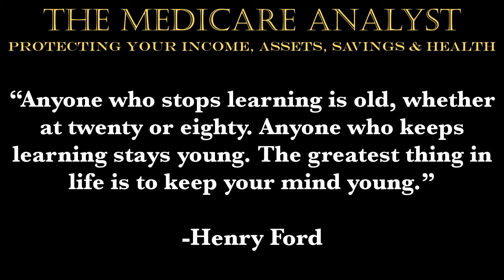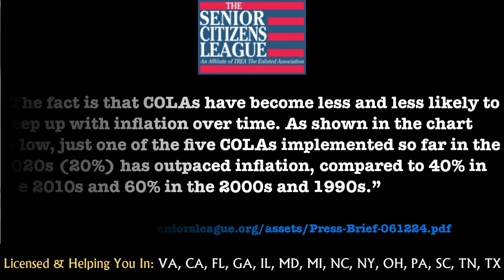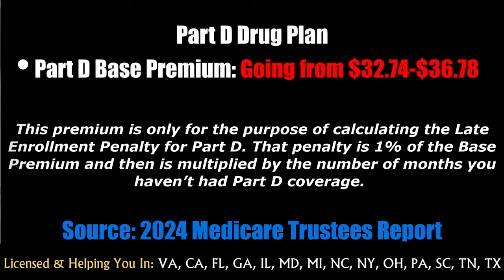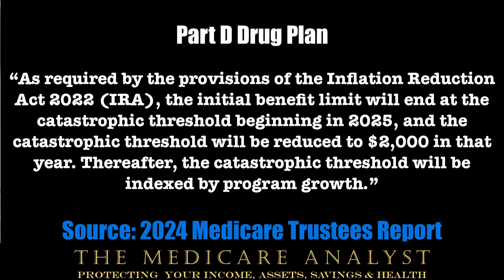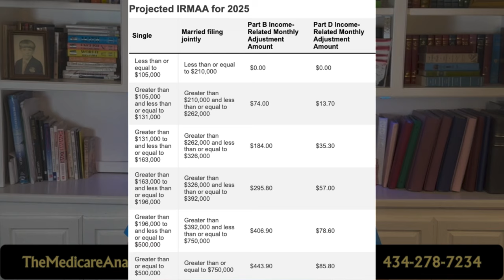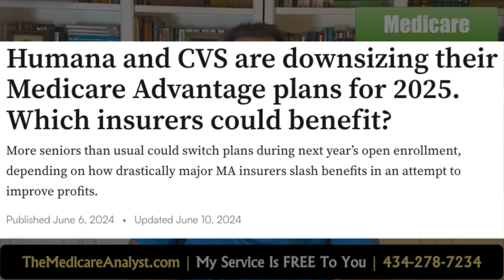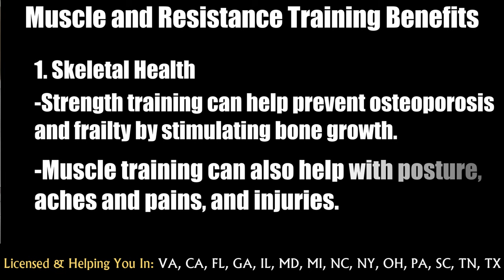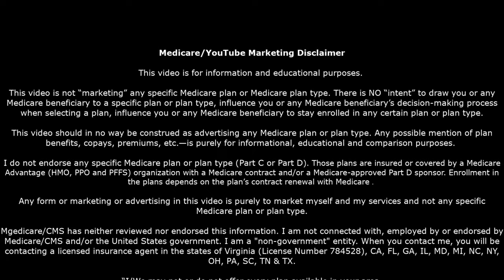CHECK IT OUT! | 2025 Early Look For Potential Social Security COLA Increase and Medicare Costs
2025 Early Look For Potential Social Security COLA Increase and Medicare Costs

In this video we get an early look at what the powers that be estimate your Social Security Cost Of Living Adjustment (COLA) and Medicare premiums, deductibles and copays will be.

*Calling/Contacting me will direct you a licensed agent.

States I'm licensed in:
 • Virginia
 • California
 • Florida
 • Georgia
 • Illinois
 • Maryland
 • Michigan
 • New York
 • North Carolina
 • Ohio
 • Pennsylvania
 • South Carolina
 • Tennessee
 • Texas

• Kaiser Family Foundation (How Many Older Adults Live in Poverty?)
• The Motley Fool (6 Social Security Changes You Can Expect in 2025)
• Kiplinger (Medicare Premiums 2025: Projected IRMAA for Parts B and D)

Table of Contents:

00:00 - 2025 Social Security COLA Early Look
01:01 - Happy Birthday
01:17 - Senior Citizens League COLA Estimate
02:53 - Part A Hospital
03:25 - Part B Medical
03:38 - Part D Drug Plan
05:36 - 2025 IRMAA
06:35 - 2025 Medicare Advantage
09:28 - Contact Me
10:17 - Dr. Peter Attia Medicare Health Tip
11:18 - Testimonies
11:50 - Medicare Marketing Disclaimer
11:51 - Disclaimers

This video is for information and educational purposes.

I/The Medicare Analyst is a "non-government entity." Medicare/CMS has neither reviewed nor endorsed this information. I am not connected with, employed by or endorsed by Medicare/CMS and/or the United States government. When you contact me, you will be contacting a licensed insurance agent in the states of Virginia (License Number 784528), California, Florida, Georgia, Illinois, Maryland, Michigan, New York, North Carolina, Ohio, Pennsylvania, South Carolina, Tennessee and Texas.

"I/We may not or do not offer every plan available in your area.
Currently I/we represent a dozen plus organizations which offer dozens of products in your area. Please contact 1-800–MEDICARE, or your local State Health Insurance Program (SHIP) to get information on all of your options."

When making financial decisions, you may want to consult a CPA and/or a financial advisor. For fitness, you may want to consult your doctor before starting a new exercise routine or diet. But, if your doctor is out of shape…I would be careful about taking his/her advice.